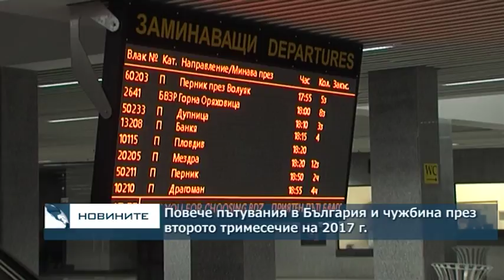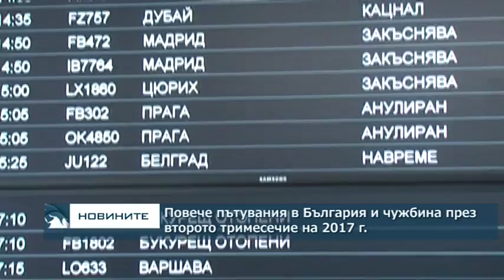Повече пътувания в българия и чужбина през второто тримесечие на 2017 г.